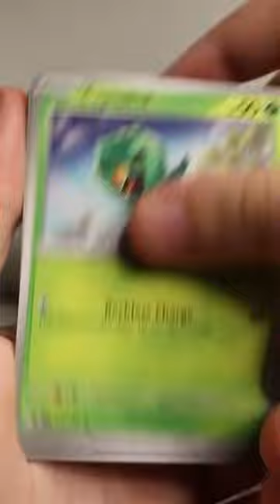*TWO* ULTRA RARES! Obsidian Flames Pack Opening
never get tired of packs like this, so sick